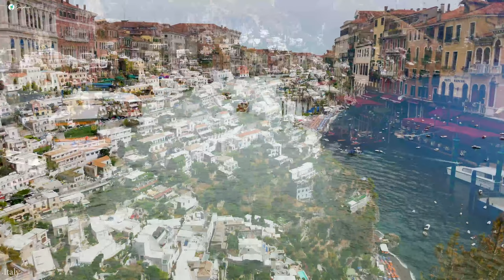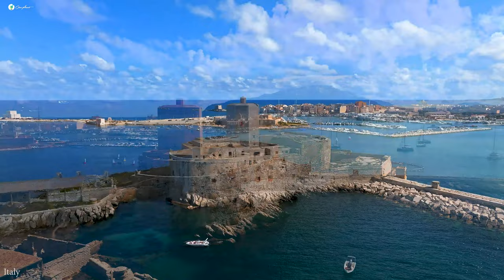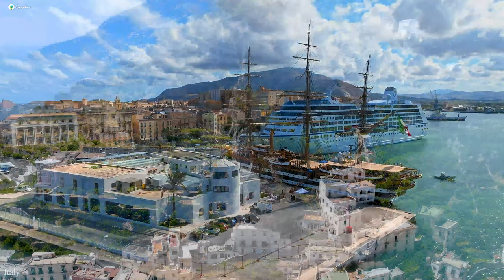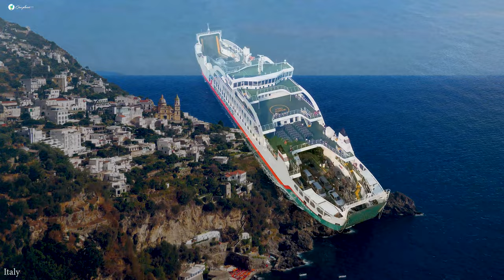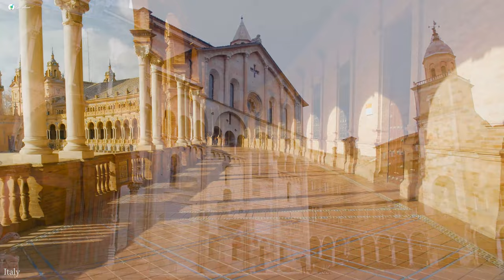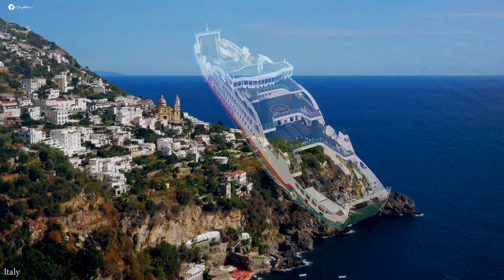Italy ( 4K UHD ) - Relaxing Music Along With Beautiful Nature Videos 4K - Video Ultra HD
Italy is a paradise for art, cuisine, history, fashion and culture. Italy possesses the most beautiful coastline and mountainous region and has the most world heritage in the world. 9 famous cities of Italy are Rome center of ancient Rome, Bologna, Firenze, port of Genoa, fashionable Milan, ancient Naples, Pisa, Turin, Venice city of love. Travel Italy with Vietravel to enjoy the best services.
🌞 4K VIDEO - PIANO RELAX, MUSIC FOR YOUR SOUL 💝